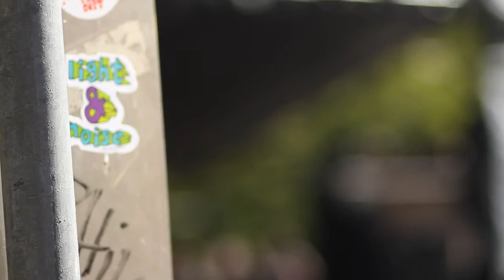Bad Religion - Do what you want - LIve 2010